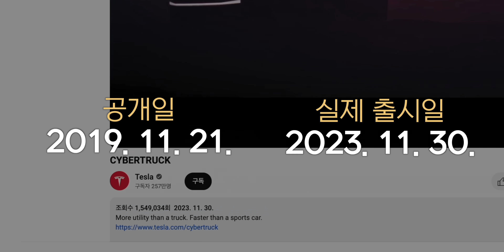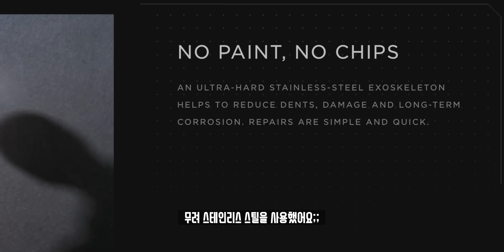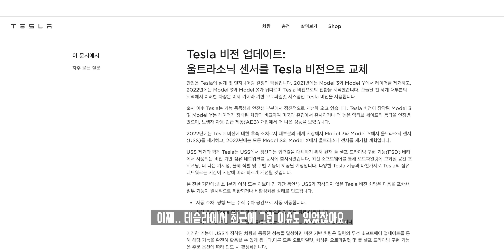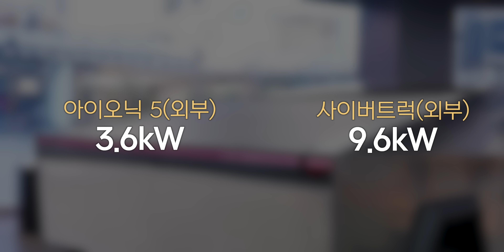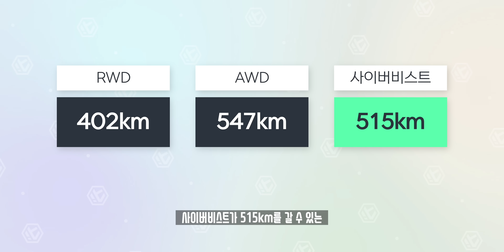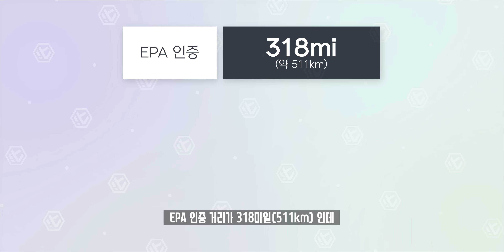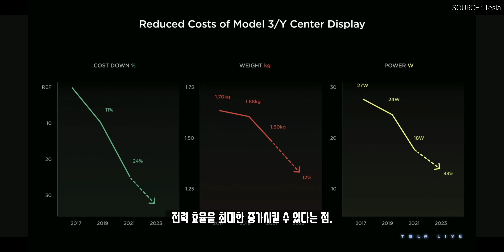실물 보니까 이건 그냥 미쳤다;; 테슬라 사이버트럭 외관만 둘러봤습니다.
미국 CES 2024를 보러간 김에 테슬라에서 얼마전 공개한 사이버트럭이 궁금해 테슬라 스토어를 찾아갔습니다. 비록 외관만 촬영을 허가받았긴 하지만 실물로 본 모습. 어마어마한 크기의 사이버트럭을 둘러본 소감을 이야기해봤습니다!

🔋 Specs.
차량명 : Tesla Cybertruck
엔진형식 : 전기모터
외판소재 : 스테인리스 스틸 (문 두께 1.8mm / 이외 1.4mm)
주행거리 : 402km(RWD) / 547km(AWD) / 515km(Cyberbeast)
배터리 : 123kWh
무게 : 약 3,104kg (Cyberbeast)
가격 : $60,990~

🎵 BGM.
ES_Jacuzzi - Jobii

⏲️ Timestamps.
00:00 찡긋
00:08 오프닝
01:12 외판
04:02 디자인
07:55 모터&배터리
10:14 48V 전장시스템
12:15 가격
13:13 마무리

🔖Tags.

💡 Merch.
블랙카우랩스 굿즈를 사고 싶다면?